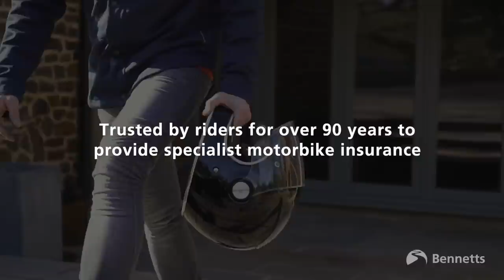2023 Isle of Man TT PREVIEW with Peter Hickman!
The 2023 IsleOfMan TT is upon us so BikeSocial thought there would be no better way to preview the event than to sit down with the man of the moment around the 37.73 mile course, Peter Hickman.

In this preview the two Michaels, and Hicky, discuss everything from what riders do to prepare for the event, the new, packed, racing schedule, who Pete thinks will be his closest challenger and if he thinks winning eight TT's possible.

CHAPTERS
00:00 Video intro
00:50 How many races is Hicky doing?
01:00 How does Hicky prepare?
02:50 Do you ride safe in BSB befre the TT?
03:36 North West 200 affects
05:20 New title sponsor
06:20 Schedule changes
08:00 Who are the favourites in each class?
12:59 Supertwin R7 updates
15:20 Why start at 10?
17:25 No Room For Error thoughts
20:32 Do you feel selfish racing at the TT?
21:42 Would you change any part of the TT course?
22:55 8 races, can you do 8 wins?
23:50 Describe the TT in 3 words
24:30 Competition prize?
24:45 Thinking of missing riders
25:30: Bennetts ad

LET’S CONNECT!